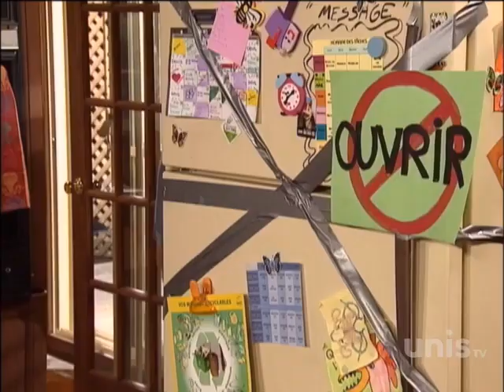ramdam saison 3 episode 2 le moche et le poche